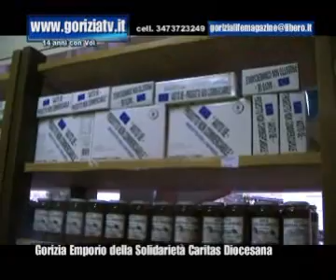Emporio della Solidarietà Gorizia oltre 500 famiglie x il buono spesa goriziatv informa copyright